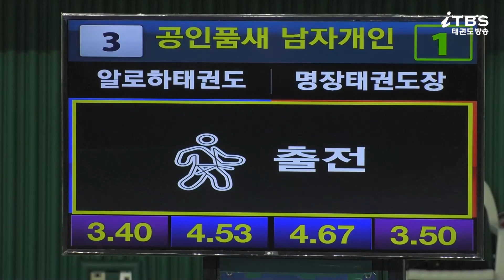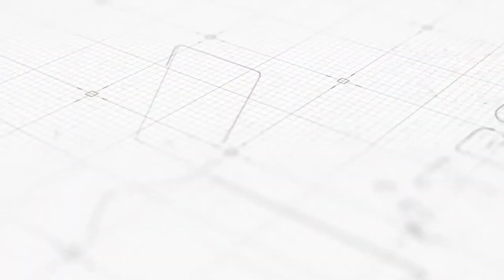KTA 2022전국종별태권도선수권대회｜공인품새 남자개인전 태백2부 결승 금강, 평원 알로하태권도 성열우 vs 명장태권도장 박용｜태권도｜겨루기｜Taekwondo｜품새｜영천│KTA│